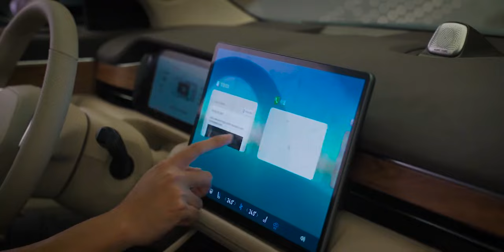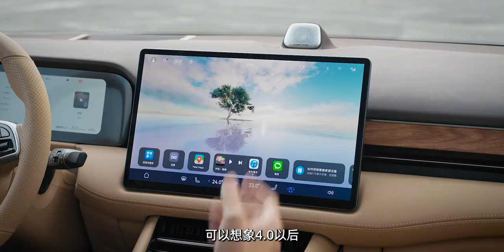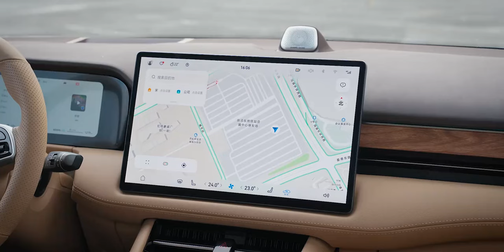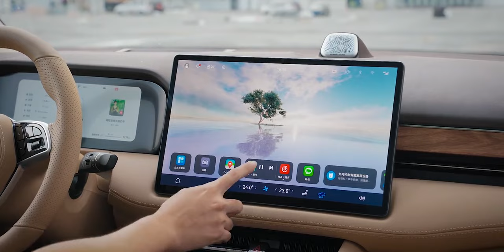问界M7：懂车的人觉得不行，买车的人觉得超值？